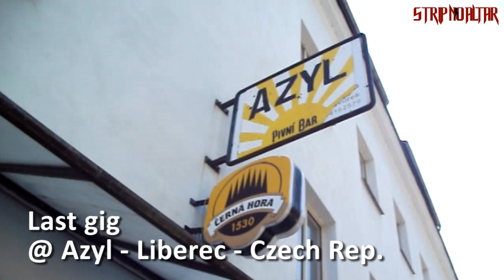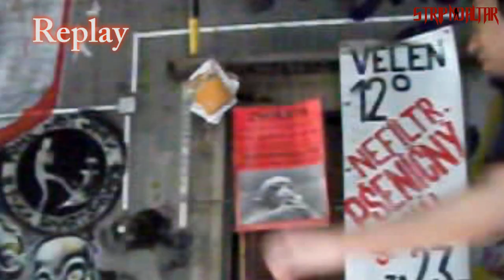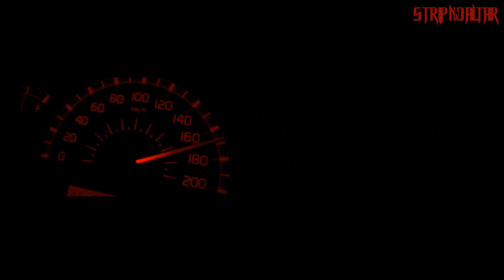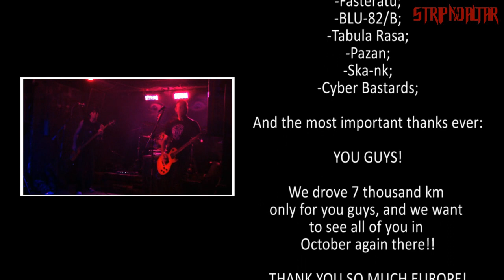Strip no Altar - #6 European Tour Diary - May 2011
Strip no Altar
The Hell Soundtrack European Tour 2011 - Diary
Chapter #6 - Last Chapter (May 31)
Produced by Pier 66 Produções (BRA)

May 31th @ Azyl -- Liberec -- Czech Rep.